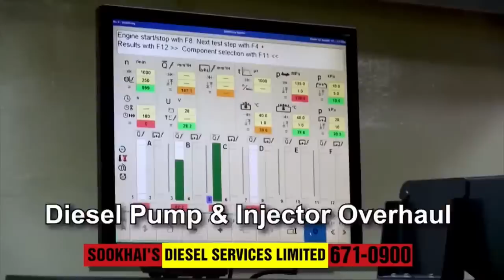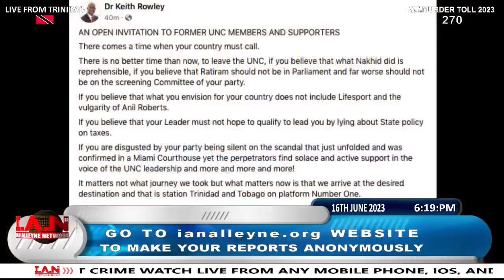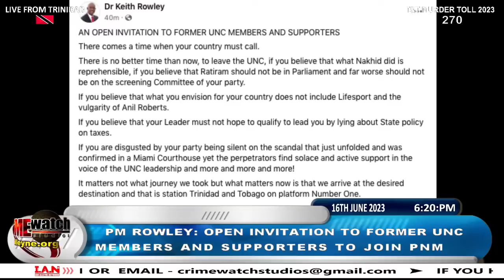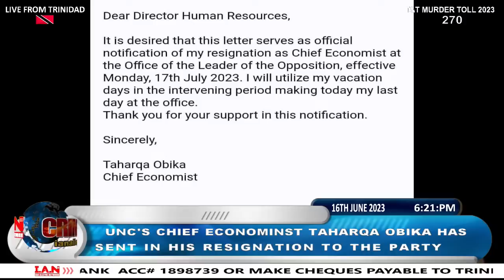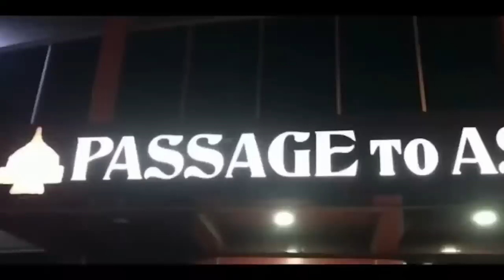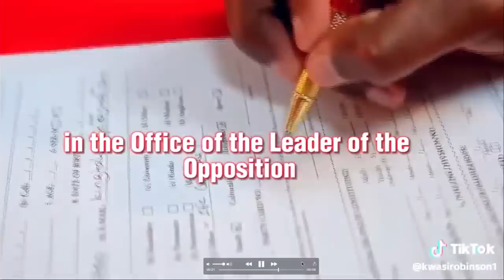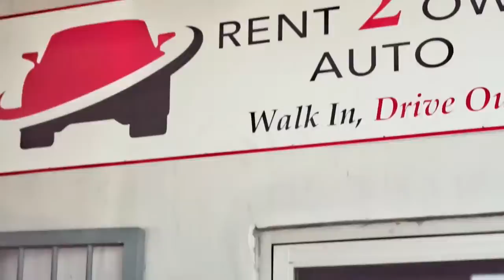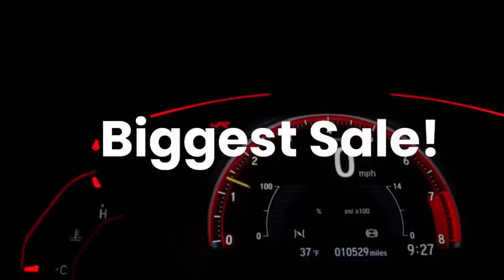FRIDAY 16TH JUNE 2023 - CRIME WATCH LIVE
Today's Highlights:

A man was shot and killed in Cunupia on Thursday 15th June, 2023.
• The deceased was identified as Dexter Albarado also known by his alias Poka of George Lane, Cunupia.
• Around 11:45pm, Albarado was at his home when he was ambushed and shot by two armed men.
The last murder that took place in the Cunupia area was on Monday 01st May, 2023 when 41-year-old Ronnie Pierre of Connector Road, Carlsen Field was gunned down outside the Munroe Road Hindu school.

A shooting in Arima left two (2) persons dead and two others injured on Thursday 15th June, 2023.
• The deceased victims were identified as 15-year-old Nicholas Jordan a Trainee Mechanic from Verdentdale, Blanchisseuse Road, Arima, and 35-year-old Aneil Toolsie of Mt Pleasant Road, Arima.
• The injured victims were identified as 47-year-old Aeshwar Jordan, Nicholas’ father, and 29-year-old Ryan Toolsie, the brother of Aniel, both of Verdentdale, Blanchisseuse Road, Arima.
• Around 8:00pm, the victims were liming with their relatives on the pavement in Mt Pleasant Road near Tannis Lane, when a gunman approached and shot at the group before fleeing the scene.
• Jordan died at the scene of the shooting while the other injured victims were taken to the Arima District Hospital, where Toolsie was pronounced dead on arrival.
• Ryan was treated for gunshot wounds to the face and midsection while Aeshwar was treated for a graze on his forehead and left foot.
• Crime scene investigators processed the scene and recovered 13 spent 9 mm shells and one projectile.
This was the 28th Double murder recorded for the year thus far and the 4th for the month of June.

A man was killed following an alleged shootout with Police in Cocorite on Thursday 15th June, 2023.
• The deceased was identified as 31-year-old Travis Richards also know as Travis Hypolite and SkillyBeng of Oasis Gardens, Endeavor, Chaguanas.
• Around 10:15pm, Officers Police from Western Division Task Force were on an exercise in Cocorite, when they approached a group of men who were allegedly brandishing firearms.
• Upon seeing the officers, the group reportedly scattered and a chase ensued.
• During the chase, Richards who was allegedly armed with an AK-15 assault rifle turned around and shot at the officers.

This was the second Police killing that took place for the week thus far and the 23rd for the year.

Just on Wednesday 14th June, 2023, a bandit was killed by police while his accomplice was arrested following a robbery at a bar in Valsayn.
• The deceased was only identified by his nickname “Darkman” while his accomplice was identified as 31-year-old Jamal Benn of Mt Hope Road, mt hope.
• Around 9:30 pm, a 53-year-old man was conducting sales at Roy's sports bar at the corner of Bassie Street and the Southern Main Road, Spring Village, Valsayn, when two men entered.

A man who was found shot dead in John John, Laventille, early on Friday 09th June, 2023, remains unidentified.
• According to initial reports, at around 5am last Friday residents of John John heard a commotion followed by what sounded like gunshots.
• The police were immediately notified and officers from the inter-agency task force and the Besson Street police station responded.
• They found the victim lying on the ground in a pool of blood.

Four (4) men, one dressed in female clothing, staged a robbery at a business place in Wilson Road, Penal on Friday 16th June, 2023.

LICENSE CERTIFICATE: Envato Elements Item